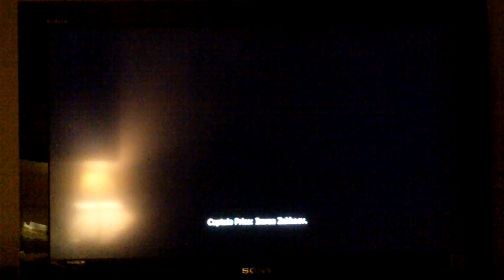Epic Deaths: Call of Duty 4: Modern Warfare: Al-Asad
Subject: Khaled Al-Asad

Cause of death: Shot in face by Captain John Price

Level: Safehouse